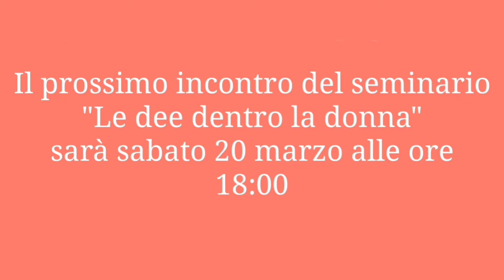"Le dee dentro la donna"